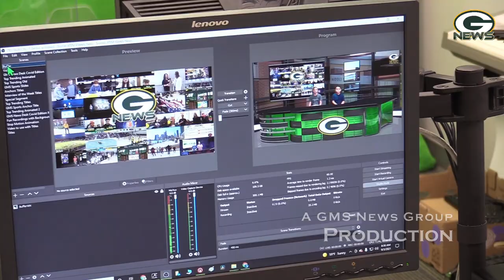S6E3: The GMS News Show for the Week of September 26th - 30th, 2022 featuring Mrs. Dudenhoeffer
Another episode of GMS News. Please be sure to let us know if there is anything you would like to see on our show.  We are always open to new, fresh and fun ideas.

---Music Credits---
Benjamin Corliss
David Dean